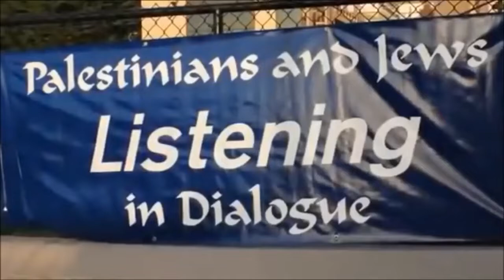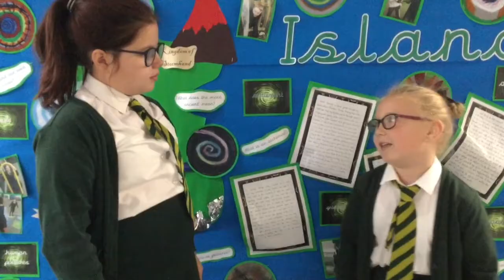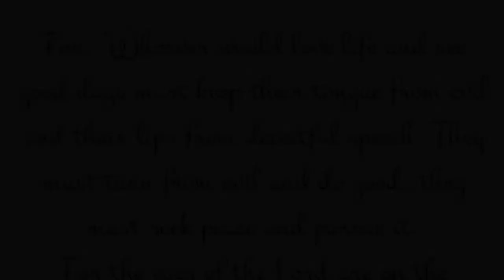Word of the Week - Peace